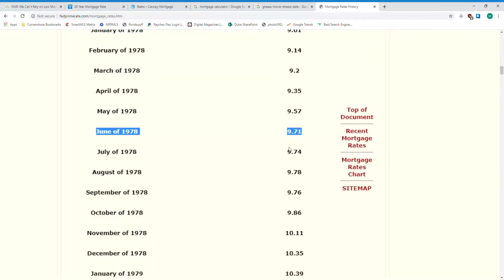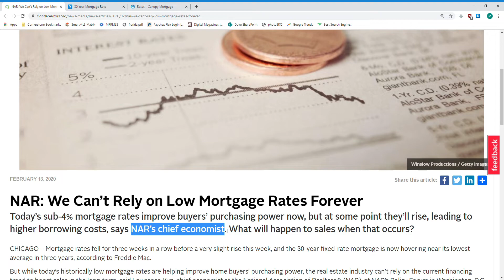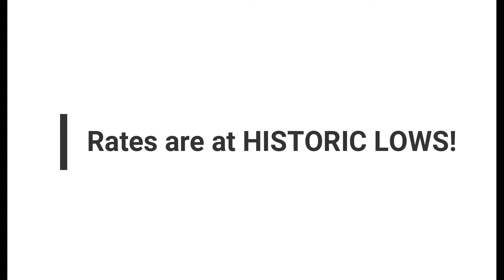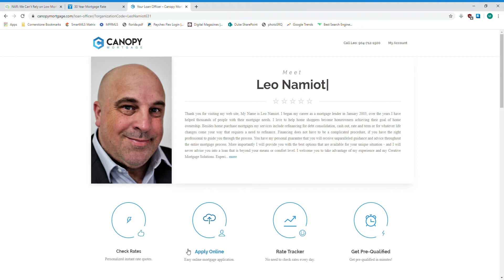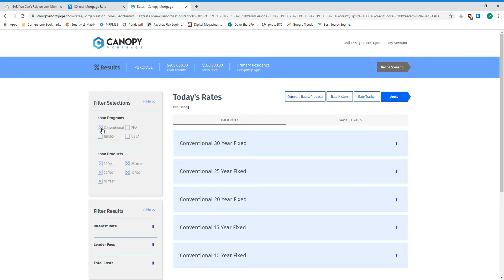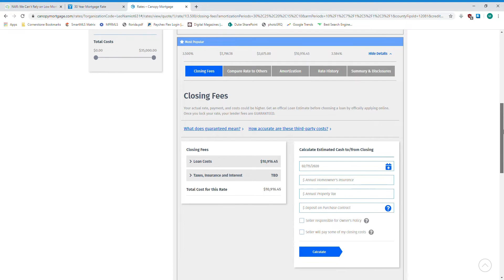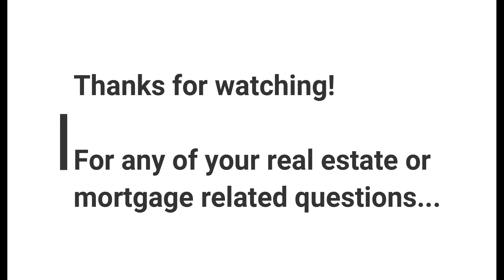Michael's Mortgage Minute | Florida Mortgage Rates and Tips for Buyers | Moving To Florida?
One of the most important steps when considering the purchase of a house is finding a good mortgage lender and understanding your mortgage rate, the down payment and monthly payment you can afford, and how the mortgage interest rates will impact your purchase.

In this video, Michael shares some tips about the current historically low mortgage interest rates, as well as free resources for you, the buyer, to take advantage of so you can better understand your purchasing power.  Find out today's Mortgage Rates in Florida Now!

Here is a link to the mortgage rate and fees site mentioned in this video
Use this link to Check Current Florida Mortgage Rates.

Now is a great time to buy a home, with Florida Mortgage Rates at historic lows this gives you more home buying power or the ability to buy more home for less! If you are considering moving to the Lakewood Ranch Area or considering Moving To Florida we would love to be your go to resource.

A mortgage calculator is another great tool and we recommend using Mortgage Calculator Plus from the App store.

We are a full-time Realtor husband and wife team in Lakewood Ranch, FL , we want to be your Lakewood Ranch Realtor.

We are so thankful that you watched our videos and a special thank you to our subscribers!